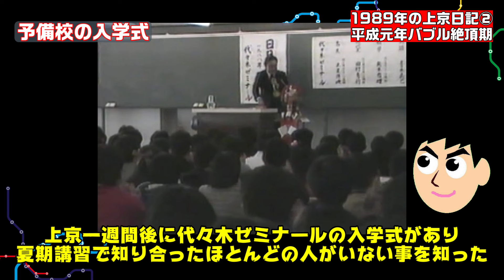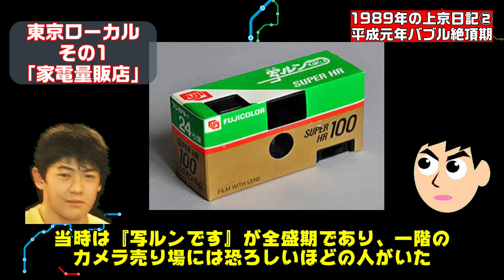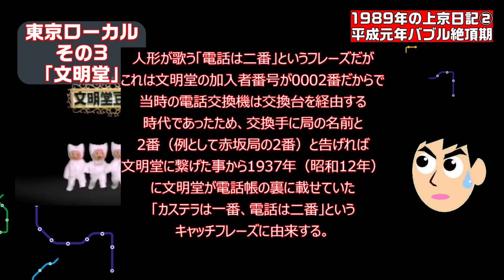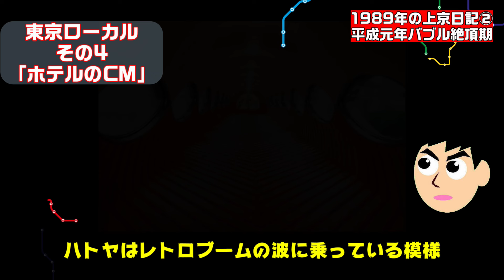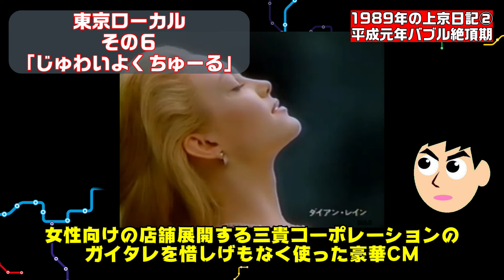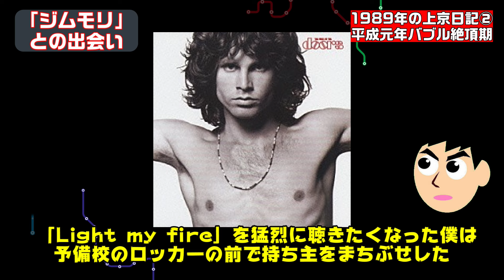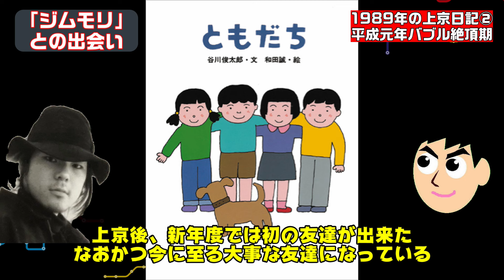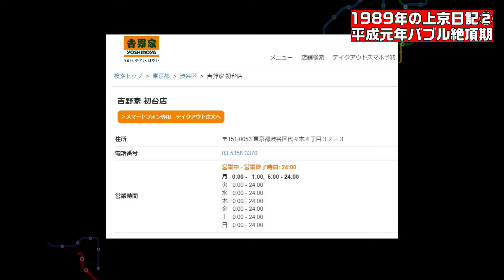東京ローカルというもの【ステーキホリタン】1989年の上京日記②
1970年福島生まれの僕が、バブル最盛期の1989年(平成元年)に上京し、都会で暮らしていくうちに、そこにすっかり染まっていくというお話。その第2回は「東京ローカル」というテーマで、CMを中心に東京独自の文化について触れていこうと思っています。

超個人的なシリーズになりますが、あの時代を丁寧に執拗に振り返る事により、同時代を生きた人たちの記憶のトリガーになれたとしたら幸いに思っています。

モチベーションアップのために新チャンネルの登録を宜しくお願いします